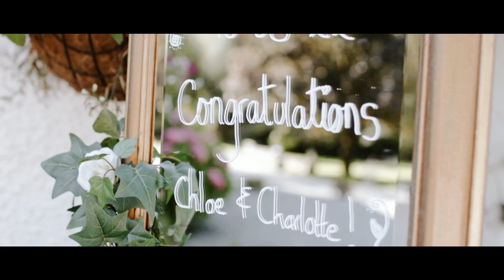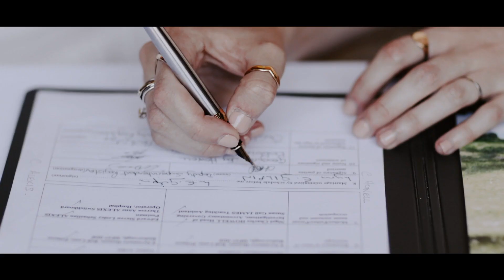Charlotte and Chloe's Adventure elopement in the Lake District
Follow Charlotte and Chloe as they get married in a wonderful Lake District location, with a legal ceremony in the picturesque Cote How Lake District Weddings, drinks with their two witnesses afterwards, before setting off to the lake shores of Rydal Water for more stunning photographs with their photographer Jo Greenfield.
Cote How specialises in small intimate weddings with exclusive use. It is a unique and romantic Lake District Wedding Venue with a wedding barn, naturally secluded by river fell and woodland.  Exclusive use of our historical 16th-century venue includes our wedding barn, four acres of private grounds, and our meadow leading directly to our lakeshore of Rydal Water, the Bluebell Woods and the River Rothay. A picturesque wooden footbridge leads to Rydal church, just 200m away. There are few Lakeland venues with such picture-perfect locations for your wedding or special occasion.